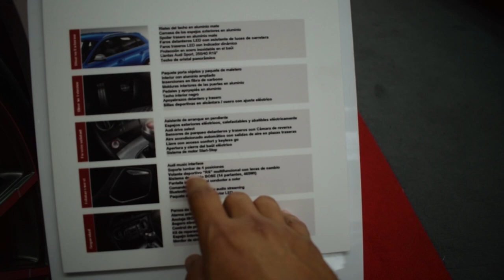Audi Q3 RS 2018 | Revisión Rápida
Para Más Vídeos

Audi Q3 2.0 TDI 150CV S-Tronic Clean Diesel 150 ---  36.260 € --- 108´780.000 pesos colombianos
Audi Q3 2.0 TDI 184CV Quattro S-Tronic Clean Diesel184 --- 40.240 € --- 120´720.000 pesos colombianos
Audi Q3 2.0 TFSI 180CV Quattro S-Tronic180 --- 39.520 € --- 118´560.000 pesos colombianos
Audi RS Q3 2.5 TFSI 367CV Quattro S-Tronic Performance 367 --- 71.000 € --- 213´000.000 pesos colombianos

estos precios son para Europa

Los motores TFSI en el Audi Q3

Los motores TFSI permite mayor rendimiento junto con un menor consumo de combustible, a la vez potente y eficiente. De 0 a 100 km / h en 6,4 segundos - por ejemplo, con el 2.0 TFSI incluye 7 velocidades S tronic y tracción quattro con 162 kW (220 CV).
La velocidad máxima es 233 kmh.

Los motores TDI del Audi Q3

Alto torque en todo el rango de velocidad - a una entrega de potencia constante. Reducción de las emisiones y de costumbre económica. Por ejemplo, el 2.0 TDI quattro: 130 kW (177 CV) a una velocidad máxima de 219 km/h en 7,9 segundos de 0 a 100 km / h

quattro® - tracción permanente a las cuatro ruedas

La tracción permanente garantiza más placer de conducción - especialmente sobre superficies resbalosas. La pérdida estabilidad en una de las ruedas de un eje de estabilidad pone en peligro la conduccion, entonces el poder se redirige en el diferencial central al otro eje, de forma automática y continua.
El resultado: una mejor aceleración, mayor estabilidad en las curvas, tracción mejorada, una mayor seguridad y más placer de conducción.